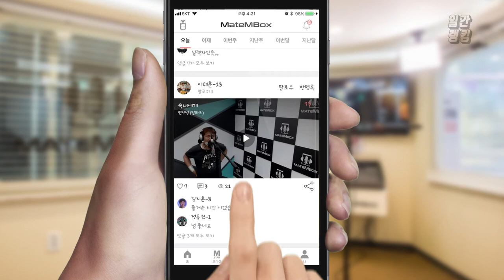메이트엠박스 일간 랭킹 TOP4 2020년 06월 15일 [Daily Ranking]